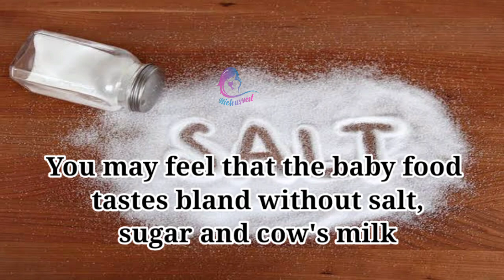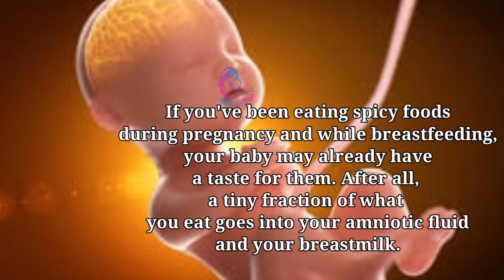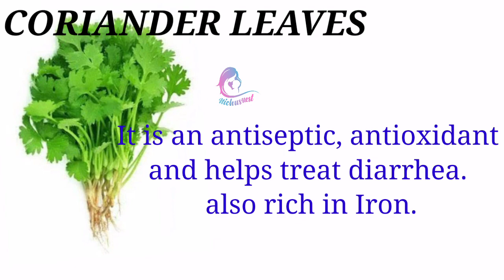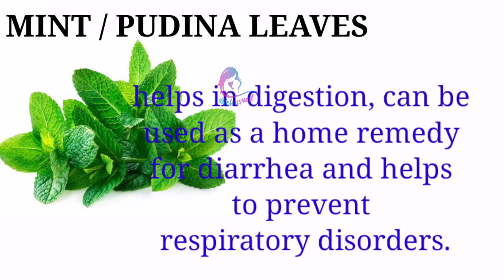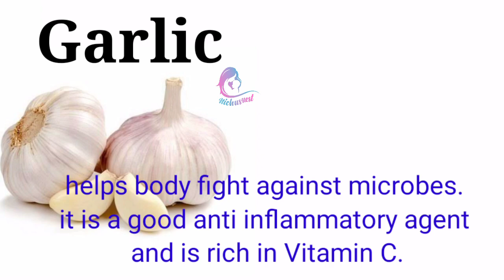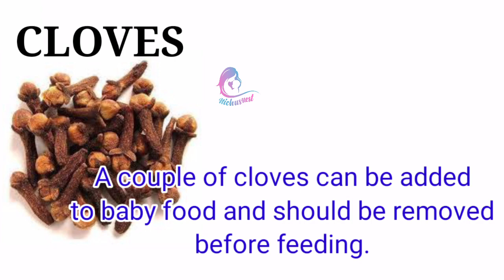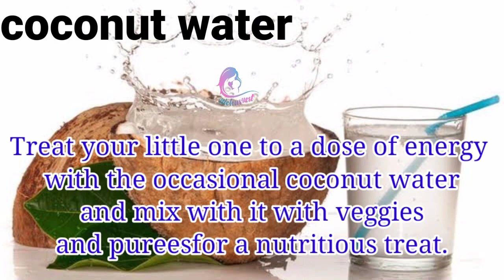How To Introduce Spices To Babies | ഉപ്പും പഞ്ചസാരയും പാലും ചേർക്കാതെബേബി ഫുഡ്‌ രുചികരമാക്കാൻ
How To introduce spices to babies..

Or

♥️Best high chairs for baby ♥️

3 in 1 high chair
Syga high chair with wheel
Tendercare high chair
High chair kurtzy 3 in one
Luvlap with booster seat
High chair withCushion
LBLA 3 in 1 high chair

♥️Recommended Baby Feeding Products ♥️

Fisher-Price silicone spoon feeding bottles
KIDSVILLA spoon feeding bottle with
Fruit feeder combo
U grow feeding bottle on offer
Philips Avent feeding bottle
Nonslip suction bowl for baby
Spill proof bowl with spoon
Magic bowl for baby

♥️spout cups♥️

Avent spout cup for baby
meemee spout and sipper cup
Luvlap silicone spout cup

♥️Best Food masher for baby♥️

First step masher with bowl
Maxbell food mashing bowl
Steel potato masher

♥️stainless steel bottles for baby♥️

Budsbuddy steel bottles
MeeMee steel bottles